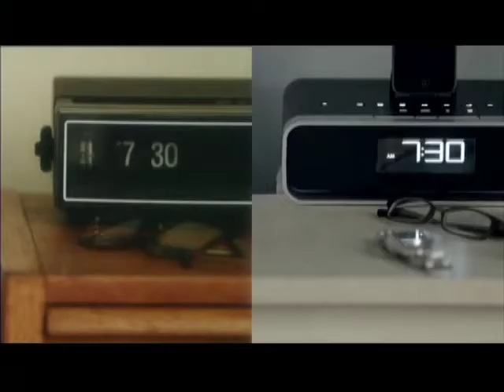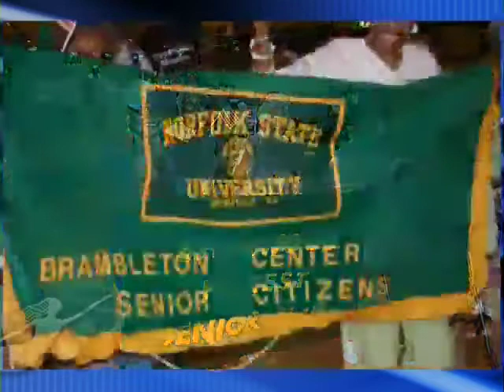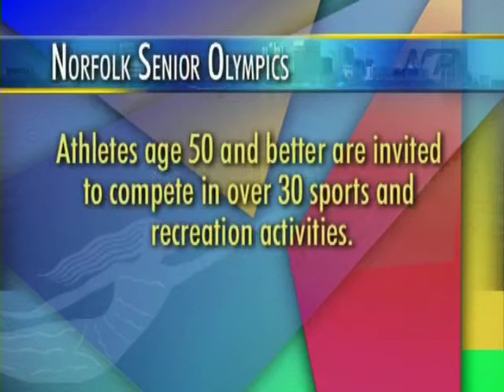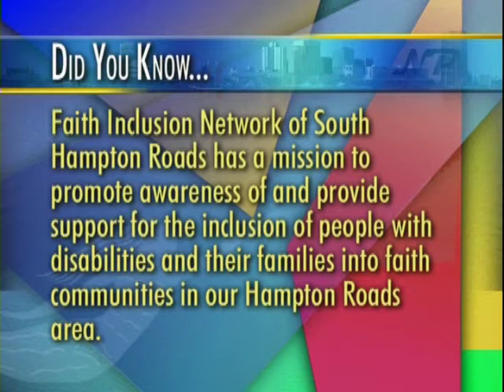Flood plane management, Senior Olympics is coming, Faith Inclusion Network - Norfolk Perspectives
00:33 City flood plane management
09:35 Senior Olympics is coming
18:13 Faith Inclusion Network helping the disabled